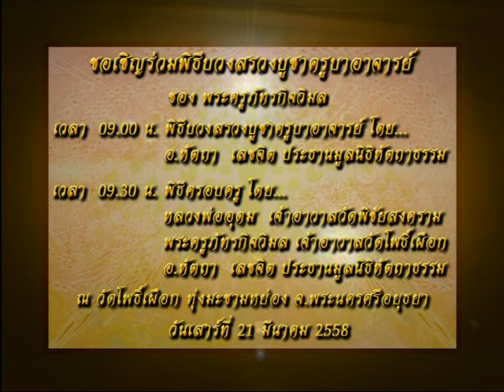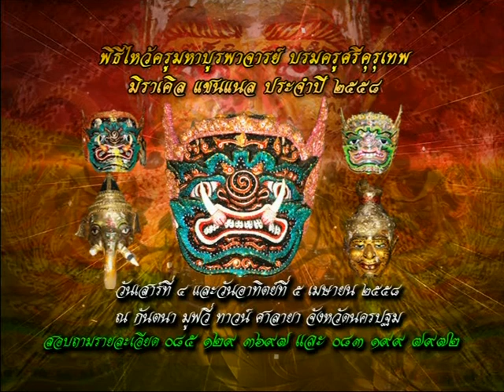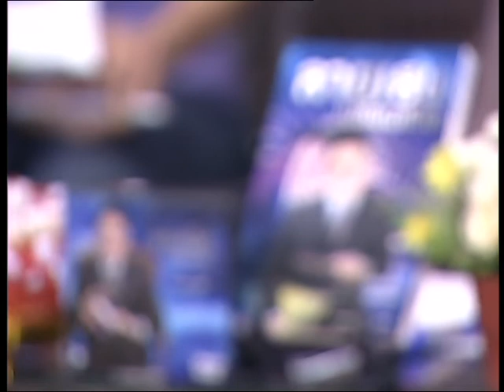รายการหัตถจิต | 20/03/58 | EP 1/4